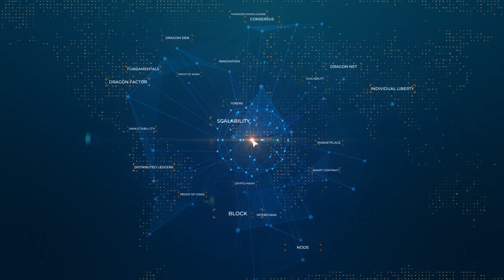Powerful Hybrid Blockchain Platform Ready for Enterprise Migration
Is Dragonchain to blockchain what Squarespace is to websites?

No, I would say it's not just about the ease. The ease is something that's just there, but I guess it would be more like the AWS of blockchain. Where the intent is to be primarily flexible. That there are some things that aren't necessarily user-friendly because you have to write code, but the fact is that if you come in today into blockchain, you don't know you know if your normal business person. Which platform do I use? Do I use Ethereum, do I use NEO, do I use you know Bitcoin itself. Do I write everything myself?

What if the Ethereum blockchain breaks?

What we want people to understand is that if you come in and use Dragonchain, that you can use those other networks. Because there are some features of all of these other platforms and of the utility blockchains, that you might want to use. And you might know today that you want to use them, or you might not. And what we offer is the ability to say guess what if Ethereum totally breaks because of some unknown thing today and it breaks next month.

Future-proof Flexibility for Enterprises.

You can still pivot even if you're using Dragonchain with Ethereum, you can still pivot to Ethereum Classic or you pivot to NEO, or you can pivot to something else. If aliens land tomorrow and they break quantum or they break Bitcoin, we can still find value as long as our quantum-proof technology, and/or staking tech or you know something else, basically, the point is we don't and nobody knows what's gonna happen in one, five or ten years. So the entire architecture of what we've built is around the fact that any business or enterprise is going to need to have flexibility. They won't build on platforms that aren't able to shift with whatever the next need is.